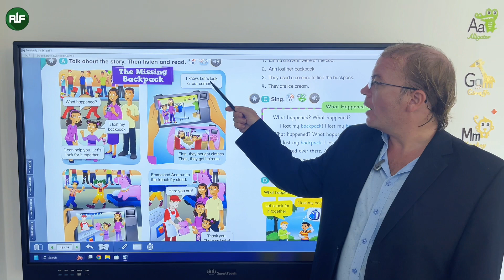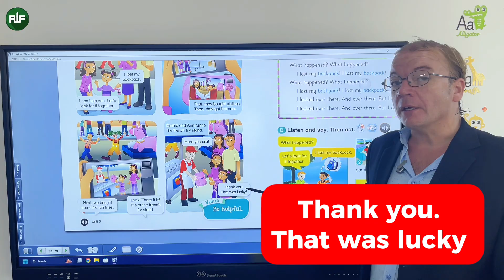⭐️ Everybody Up 4 - Unit 5 Lesson 3 - ALF English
Bố mẹ ơi, đây là bài học trong bộ sách Everybody Up 4, mà các bé đang theo học.

🌻 UNIT 5 - A Day Out
🌻 LESSON 3 - Reading